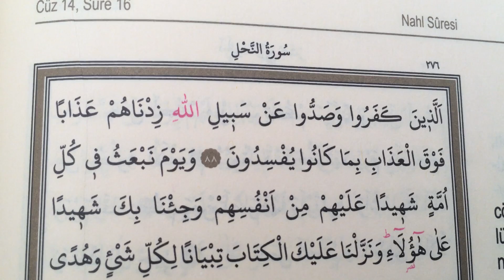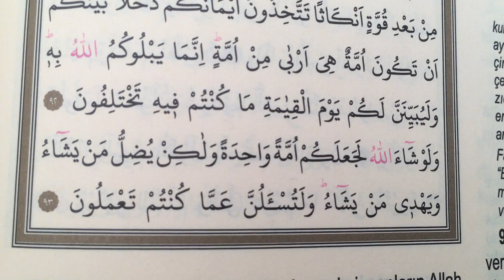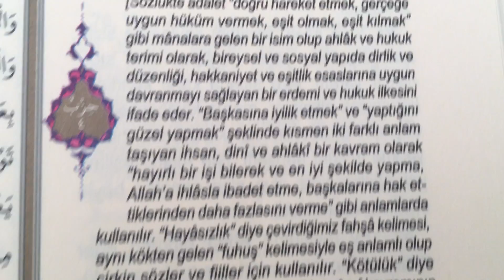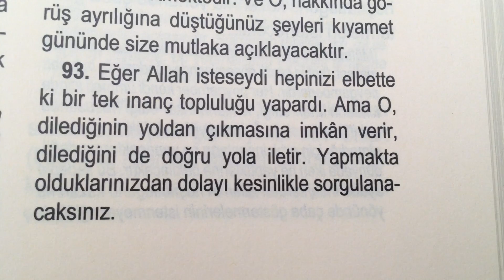Mealli Hatim cüz 14 Sayfa 276 Nahl Suresi